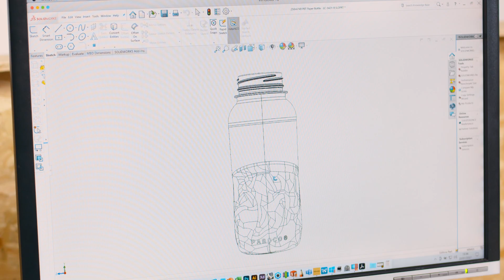Our Paper Bottle Prototype - A Step Forward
Coca-Cola in Europe is ready to take its paperbottle prototype to the market. In just a few months, consumers can enjoy the first ever drink from The Coca-Cola Company from a paper bottle when our plant-based drink, AdeZ, will be tested in the market.